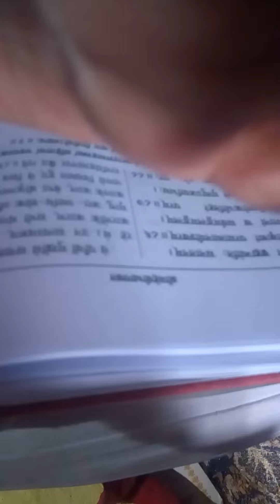श्रीमद्देवीभागवत महापुराणम् नवमः स्कन्धः अध्याय संख्या 3-5 मूल पारायण उदय नारायण पाण्डेय